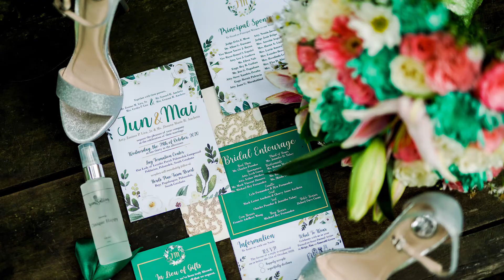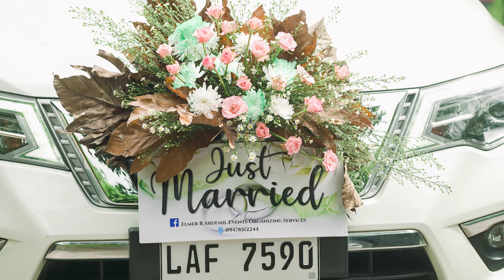Mai and Jun Same Day Edit Photo